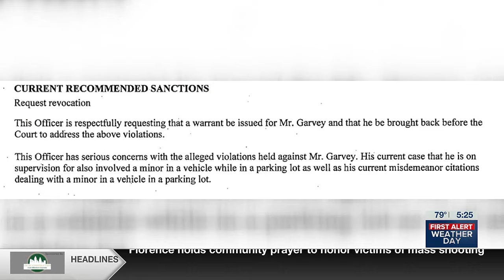Mass shooting suspect’s probation officer had concerns about community’s safety: Court docs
The mass shooting suspect, Chase Garvey, was among thousands of people on probation in Kentucky at the time of the mass shooting.